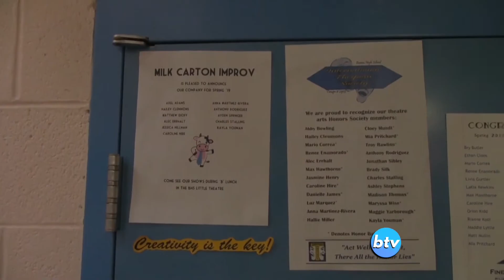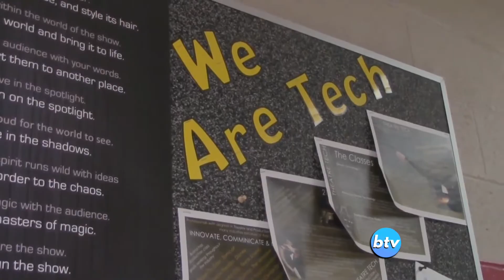BTV - Track, Milk Carton Improv